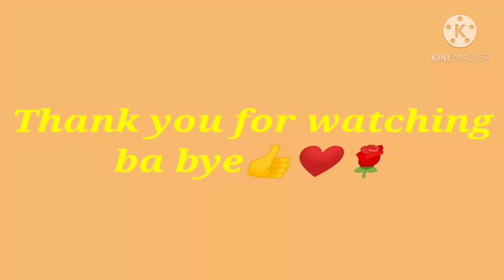Replace Crankset 🚴🚴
Loose Tread Left Arm Crank 🚴🚴